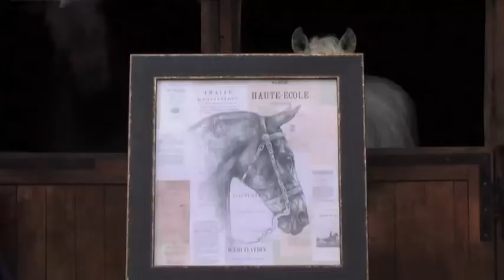EQUI-Libre 8 octobre 2014 - Marine Oussedik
Sujet: Claude Bigeon